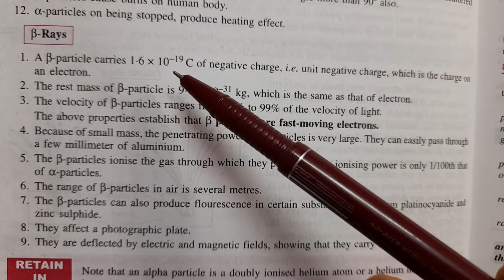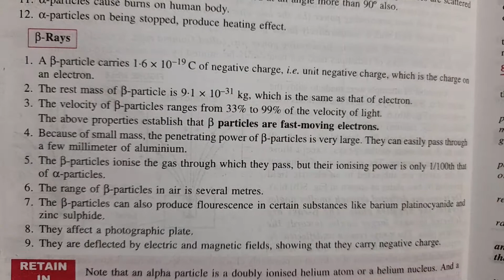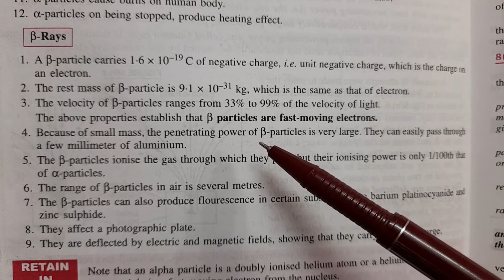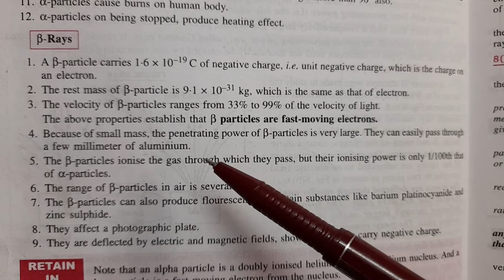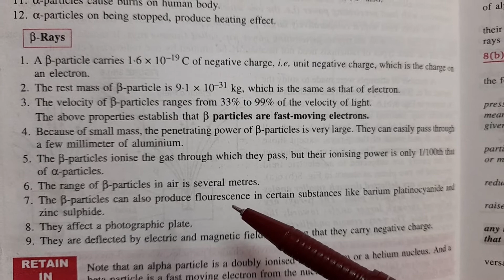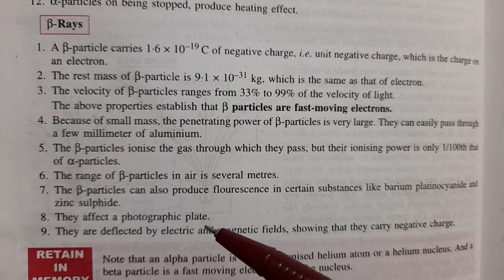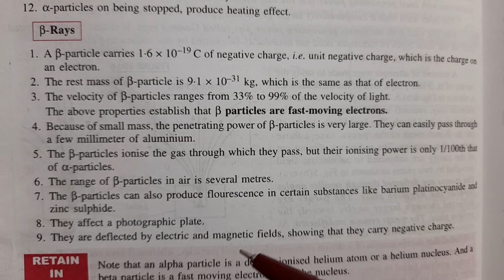Class:-12th Physics (Atoms &Nuclei):-Properties of Beta-particles/rays